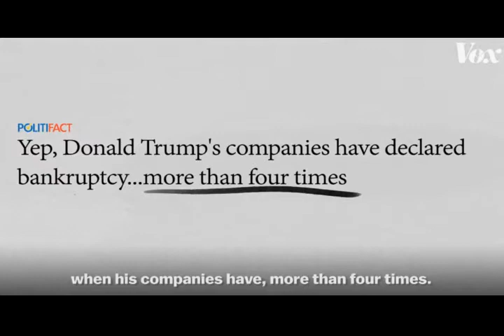Donald Trump Lies Vox